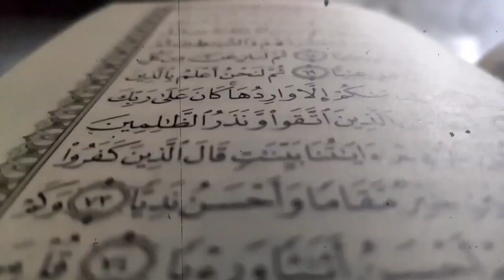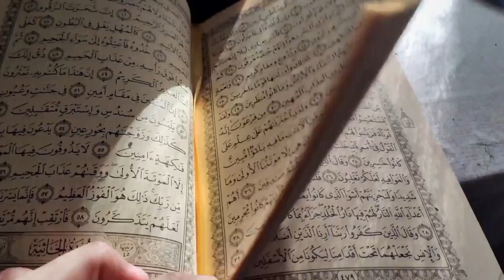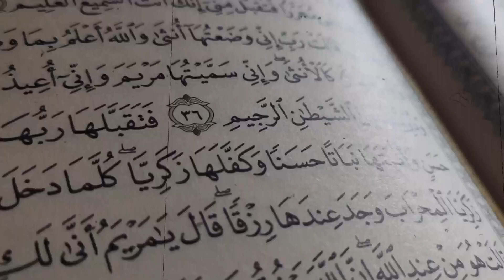Kasam Allah Ki 13 Minute Me Kaam Pura Hoga Jaldi Karo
13 mint me kaam karne wala Amal leke aaya hu jisko karne se aapki tamam pareshaniyan khatam...

THANKS